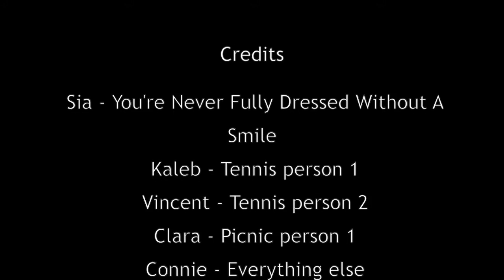connies music vid!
you're never fully dressed without a smile- sia